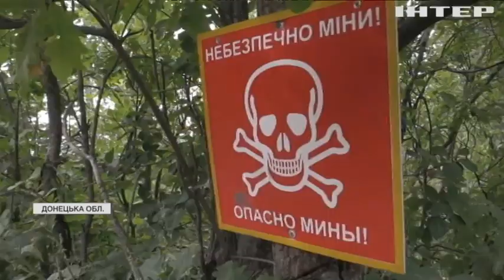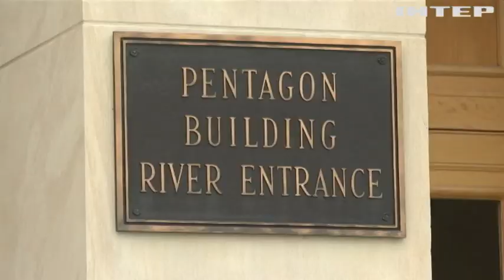Новости 07.00, выпуск за 1 сентября 2021 года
Дивіться у випуску: Джо Байден обговорить із Зеленським питання "Північного потоку-2". Війна на Донбасі: тільки вогонь у відповідь вгамовує ворога. Українців, які потрапили під сходження лавини Казбек, евакуювали.